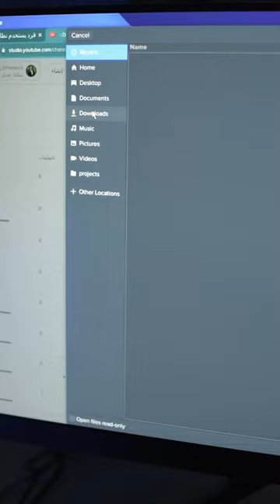انترنت لا محدود ومجانًافي مكان في العالم ! Neverinstall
⚡⚡⚡أهم معداتي⚡⚡⚡
✔️ Camera: Sony a7III & Sony 20mm 1.8G Lens
✔️ 2nd Camera: Canon Eos M50
✔️ Lens1: Viltrox 23MM
✔️ Lens2: TTArtisian 8mm fisheye lens
✔️ Mics: LensGO Shotgun Mic | Godox Movelink M2
✔️ Cam2: Nikon D3300 with 35mm Lens
✔️ Cam 3: Insta360 one x2